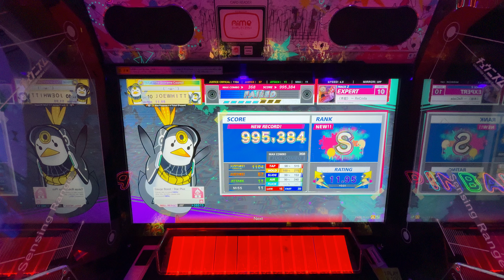(Chunithm Paradise Lost) 《本能》 ～ ReCoda Expert-10 [995,384]